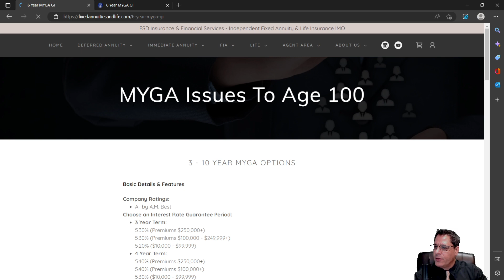WOW INCREASE in MYG Annuity Fixed Compounding Rates | 5.60% for 5 5.40% for 4 or 5.30% for 3 years!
WOW INCREASE in in MYG Annuity Fixed Compounding Rates
| 5.60% for 5 Years (31.31% gain in 5 years)*
| 5.40% for 4 Years (23.41% gain in 4 years)*
| 5.30% for 3 Years (16.75% gain in 3 years)*
*Assumes no withdrawals

Company Ratings:
A- by A.M. Best
Choose an Interest Rate Guarantee Period:
3 Year Term:
  5.30% (Premiums $250,000+)
  5.30% (Premiums $100,000 - $249,999+)
  5.20% ($10,000 - $99,999)
4 Year Term:
  5.40% (Premiums $250,000+)
  5.40% (Premiums $100,000+)
  5.30% ($10,000 - $99,999)
5 Year Term:
  5.60% (Premiums $250,000+)
  5.60% (Premiums $100,000+)
  5.50% ($10,000 - $99,999)
Issue Age:
  3-5 Year to age 100
  6-10 Year to age 90
States NOT approved in:
  AK, HI, ME, NY
Free Withdrawal:
  5% of previous anniversary | RMD Friendly
Death Benefits:
  Full Death Benefit